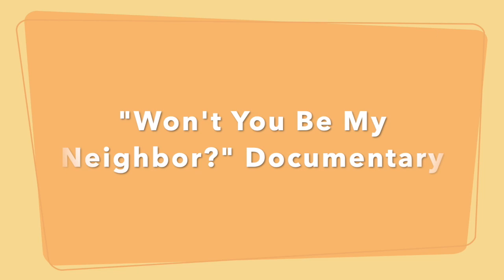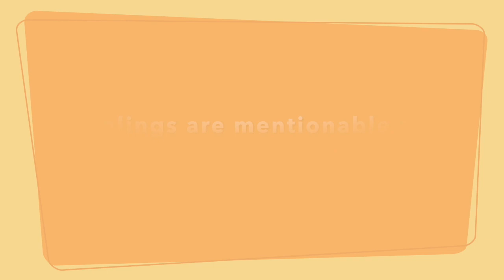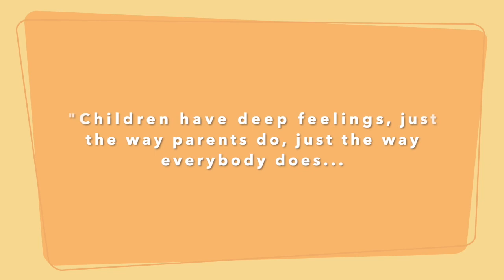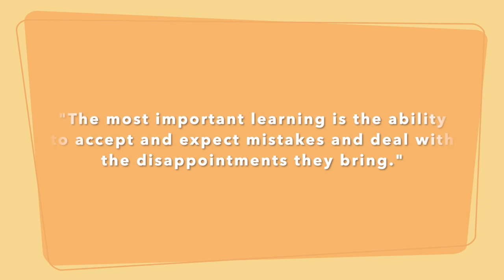Three Awesome Fred Rogers Quotes Related to Social & Emotional Development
Calm & Connected Episode 43

Recently I watched the documentary Won’t You Be My Neighbor all about Mr. Rogers. I enjoy documentaries and like to watch them at night as part of my evening routines. I started to watch this one evening, and within the first few minutes, they had already talked about emotional regulation and social skills. I decided to stop and watch it during the day when I could write things down.. When I watched the documentary, I took a ton of notes, and I wanted to share some of my favorite quotes and insights I gained from watching.